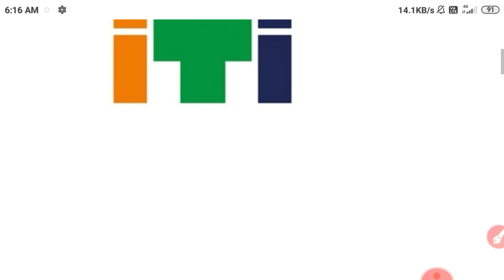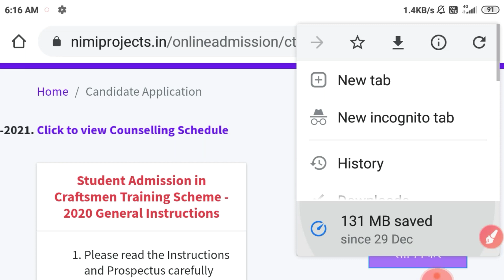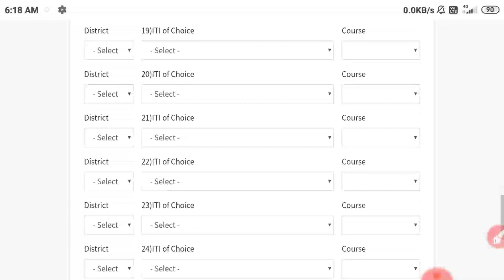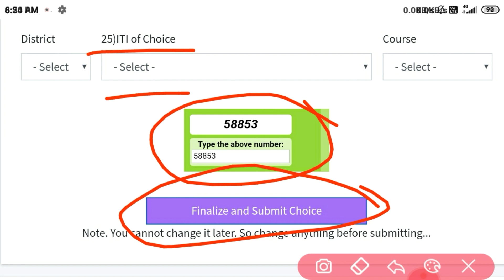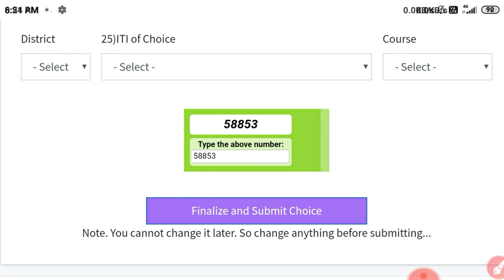CTS ADMISSION 2020 | Institute/College selection कैसे करें? संपूर्ण जानकारी | CTS COUNSELLING 2020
CTS 2020-211 OFFICIAL WEBSITE NIMIONLINEADMISSION.IN पर कुछ अपडेट हुआ है उसको लेकर हो रहे हैं छात्रों के बीच गलतफहमी के लिए यह वीडियो बनाया गया है तो आप भी इस गलतफहमी से बचे इसके लिए इस वीडियो को बनाने का उद्देश्य है।

इस चैनल के माध्यम से आप सभी को सरकारी एग्जाम की तैयारी के साथ साथ विभिन्न प्रदेशों में आपके ट्रेड से संबंधित नौकरी की सूचना पाने के लिए इस चैनल को जरूर सब्सक्राइब करें।

CTI FITTER / TURNER / MACHINIST / WELDER ENTRANCE EXAM QUESTIONS AND ANSWER 2020, CTI ENTRANCE EXAM MODEL PAPER CITS PREVIOUS YEAR QUESTION PAPER

TECHNICAL : ITI MECHANICAL ALL TRADE:
                 ◾️ FITTER
                 ◾️ TURNER
                 ◾️ MACHINIST
                 ◾️ WELDER
                 ◾️ Foundry
                 ◾️ Carpenter

Non-technical:-
                 ◾️ SSC
                 ◾️ RAILWAY
                 ◾️ BANKING

Regards:-
SUCCESS CAREER